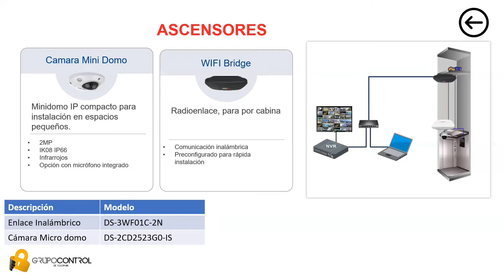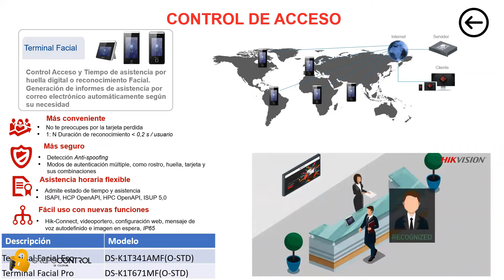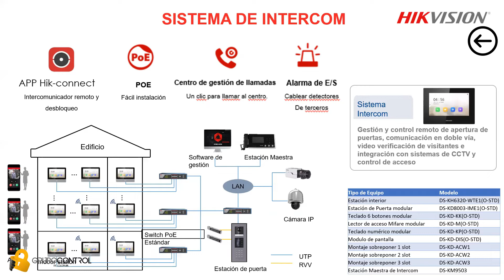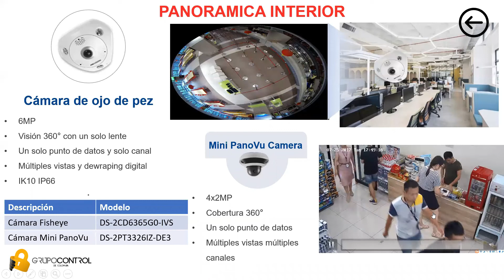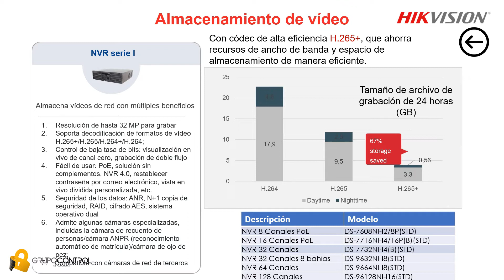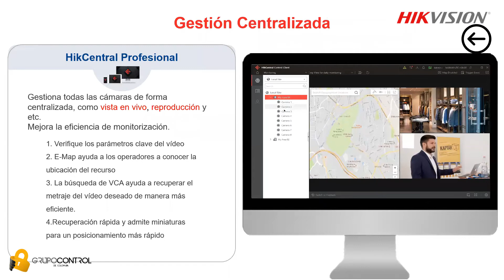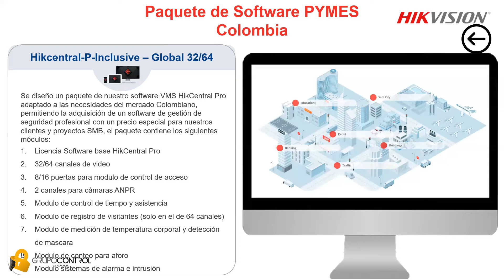Presentación del portafolio Retail Hikvision (Parte 3/3)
🔐Grupo control